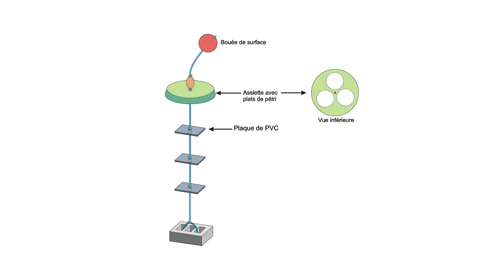Nos scientifiques – d’un océan à l’autre – Nathalie Simard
Faites connaissance avec Nathalie Simard, biologiste au sein de Pêches et Océans Canada. Nathalie étudie les espèces aquatiques envahissantes (organismes étrangers) afin de protéger nos eaux et les écosystèmes, les économies et les collectivités qui en dépendent.